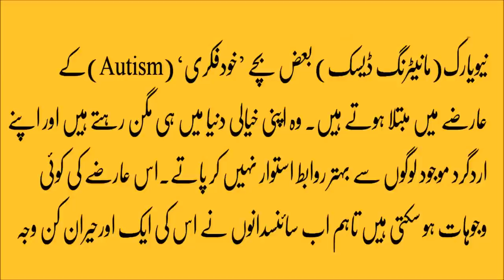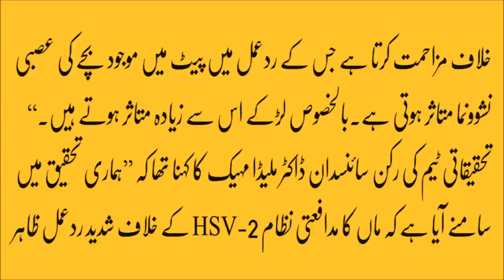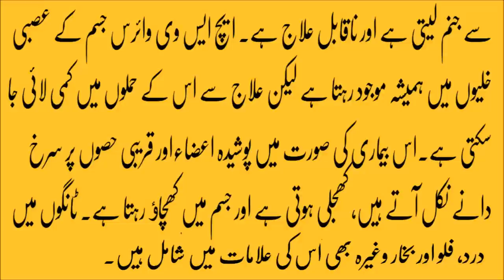pregnancy tips in urdu| safe your child to this diseas in urdu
safe your child to this diseas in urdu
how to prevent diseases, infection prevention,